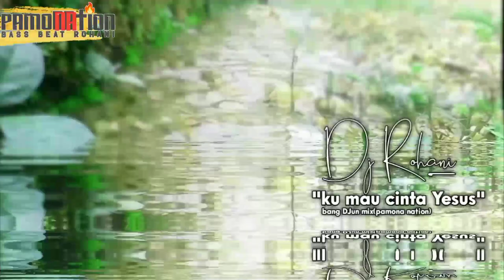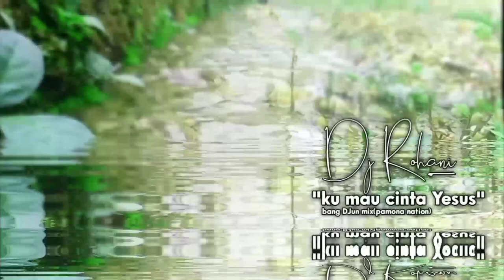Kumau cinta Yesus ||| Dj Rohani Terpopuler 2023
Syalom.
judul
Kumau Cinta Yesus

REMIX
Bang Djun pamona nation

Hai sobat,,
Senang rasanya bisa terus berkarya, menghibur kita semua lewat LAGU ROHANI TERBAIK PILIHAN, tanpa merubah,isi lirik, nnada aslinya...Kiranya karya ini bisa membawa motivasi kepada kita baik Tujuan lirik pujian ataupun project ini,

Tujuan
Menghibur,

Aplikasi pendukung
Device OPPO A16
Fl studio mobile(mixing)
Kinnemaster(editing video)
Edijing(detec BPM)
power director(filter video)

Thanks to
Tuhan yg maha kuasa
Yg telah memberikan rahmat kesehatan, sehingga dapat membuat, dan menyelesaikan  project ini sehingga saudara/i dapat menikmatinya,,

NB:
menerima request remix lagu rohani, dapat menyertakan link video lagu, di kolom komentar boleh LAGU DAERAH..dan bersifat ROHANI